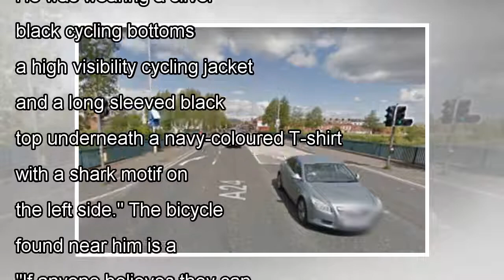๖ۣۜNew Police identify man found collapsed next to bike in Toome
๖ۣۜNew Police identify man found collapsed next to bike in Toome
Roguery Road in Antrim / Credit: Google Maps Police have confirmed they have identified a man who was found collapsed next to a bicycle in Toome. Members of the public have been asked to come forward ...